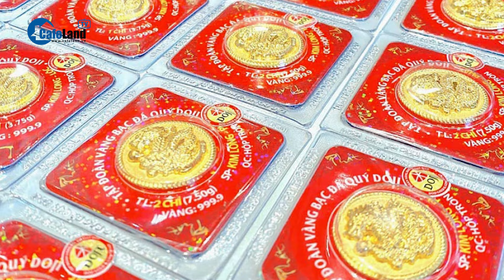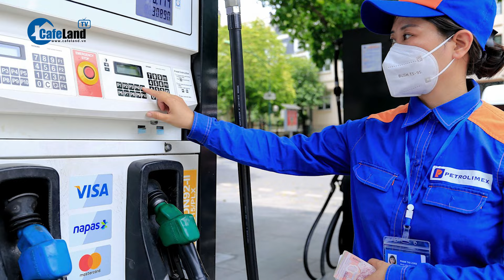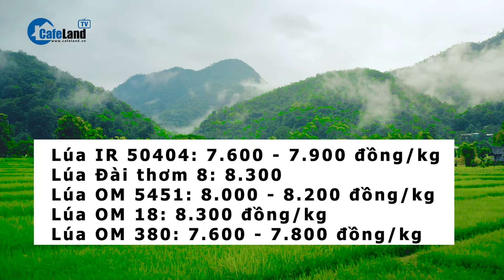Giá vàng hôm nay 11/9: Tiếp tục TĂNG MẠNH | CafeLand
Giá vàng hôm nay ngày 11/9, thị trường quốc tế tiếp tục tăng mạnh. Thị trường trong nước, giá vàng nhẫn đảo chiều tăng trở lại so với phiên trước đó. Cụ thể ra sao, các bạn cùng theo dõi tiếp video này nhé.